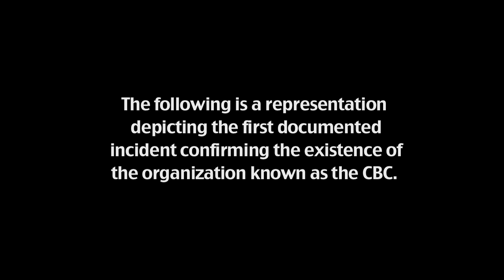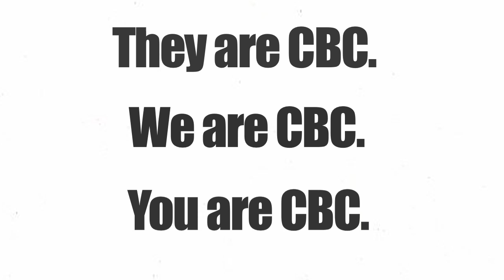Raise Your Weapon - Deadmau5 // CBC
SONG:
'Raise Your Weapon' - Deadmau5